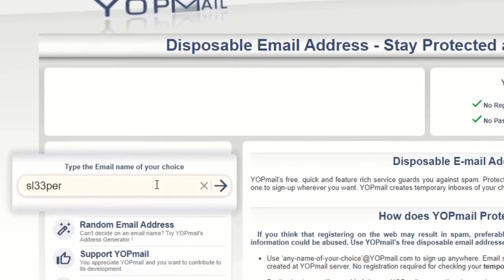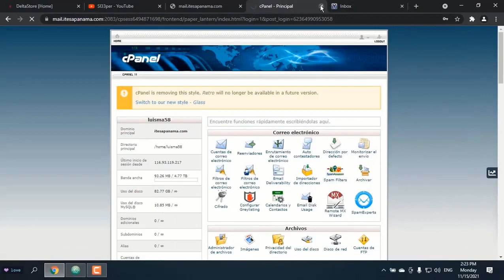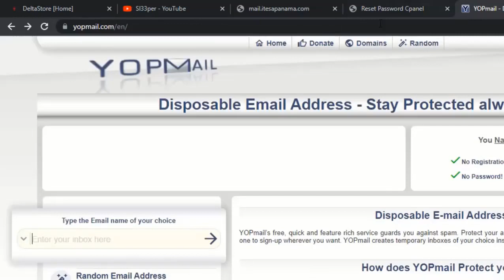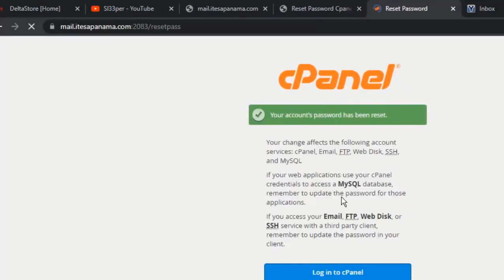Shell Upload Method To cPanel Access and Control|| 2022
This video has been created for the purpose of completing education
We will show you how to upload the web shell of a website and how you can control cPanel settings.